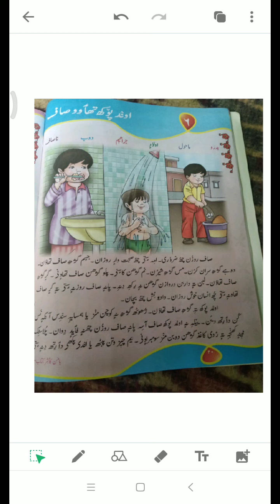5th kashmiri.....lecture (1)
Oandh pok thawii saaf...